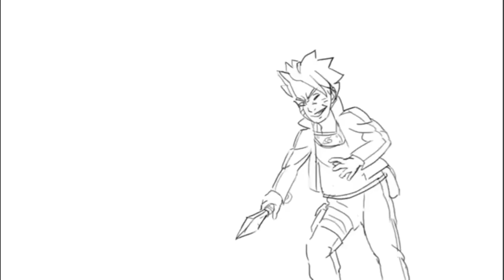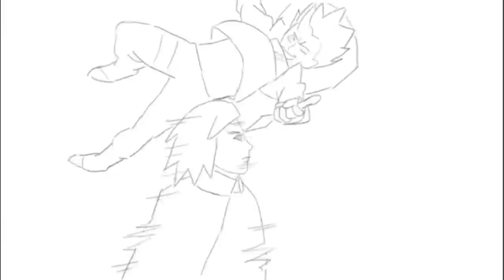Naruto Power Creep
Naruto Power Creep. People genereally dislike the power progression in the show, especially towards the end. But is power creep in Naruto as bad as people claim? I have some different opinions about it, so let's take a look at the show as a whole and analyze if the power escalation made sense throughout the whole manga/anime.

Chapters:
0:00 Intro
1:19 Classic Naruto
7:30 Naruto Shippuden
17:54 Has Naruto Betrayed its Premise?
23:12 War Arc
38:59 Boruto